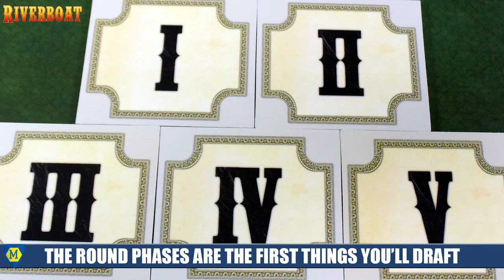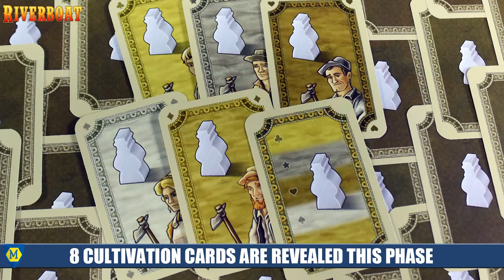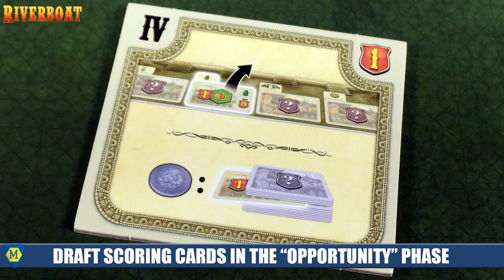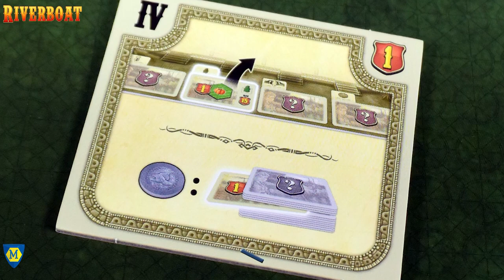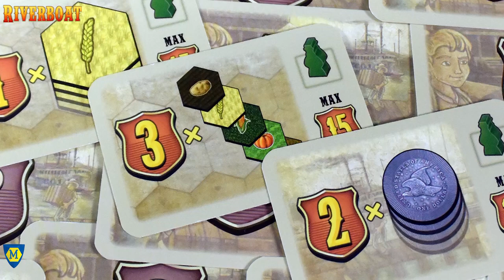Riverboat (Mayfair Games) Review by Man Vs Meeple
Riverboat Review by Man Vs Meeple

2-4 Players
90 Minutes
10+ Years of Age

Hosted by Jeremy Salinas (Drakkenstrike) and David Waybright